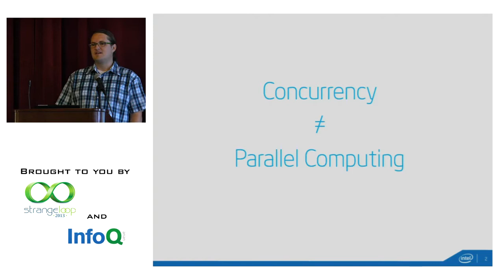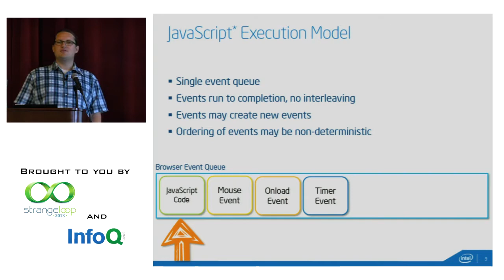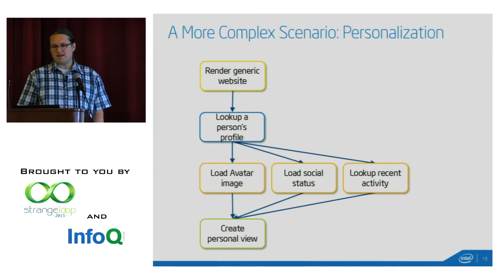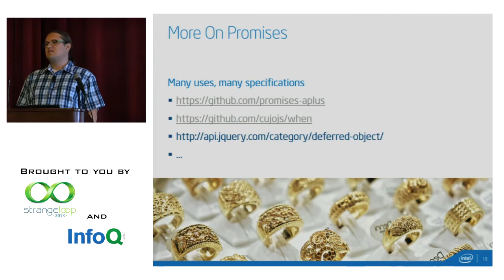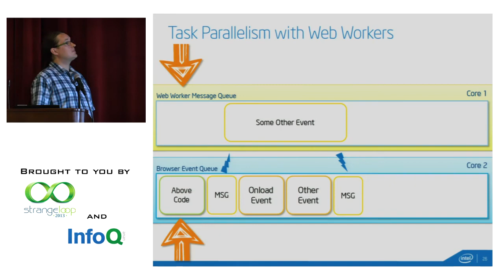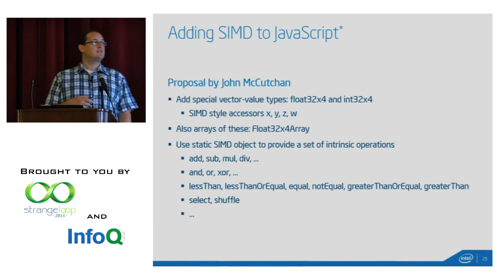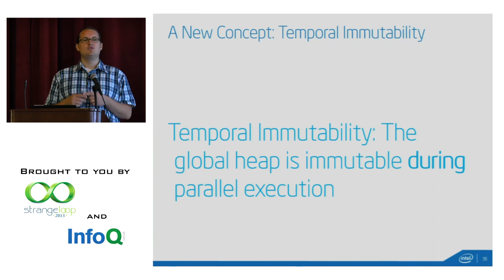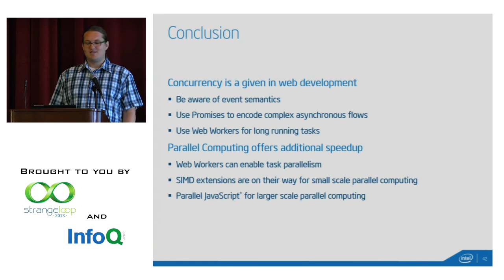"Concurrency and Parallel Computing in JavaScript" by Stephan Herhut (2013)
Concurrency and parallel computing play an important role in modern software development, whether one writes native applications or develops for the HTML5 platform. This session will give an overview of what JavaScript and the HTML5 platform have to offer. Learn what role actors play, how futures fit into the picture and what throughput computing in the browser looks like.

Stephan Herhut
Intel Labs

Stephan Herhut is a Research Scientist at Intel Labs where he works on improving programmability of parallel architectures. He is enthusiastic about increasing programmers's productivity without sacrificing performance goals. Lately, he is working to bring the performance of parallel hardware to JavaScript without destroying its soul.

Recorded at Strange Loop conference in St. Louis, MO, Oct 2013.